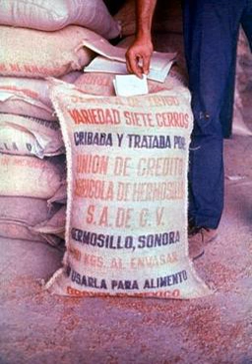1971 Iraq poison grain disaster | Wikipedia audio article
This is an audio version of the Wikipedia Article:
1971 Iraq poison grain disaster

00:01:15 1 Context
00:02:33 2 Causes
00:05:21 3 Symptoms, outbreak and treatment
00:08:02 4 Effects
00:11:58 5 See also

- Socrates

SUMMARY
The 1971 Iraq poison grain disaster was a mass methylmercury poisoning incident that began in late 1971. Grain treated with a methylmercury fungicide and never intended for human consumption was imported into Iraq as seed grain from Mexico and the United States. Due to a number of factors, including foreign-language labelling and late distribution within the growing cycle, this toxic grain was consumed as food by Iraqi residents in rural areas. People suffered from paresthesia (numbness of skin), ataxia (lack of coordination of muscle movements) and vision loss, symptoms similar to those seen when Minamata disease affected Japan. The recorded death toll was 459 people, but figures at least ten times greater have been suggested.  The 1971 poisoning was the largest mercury poisoning disaster when it occurred, with cases peaking in January and February 1972 and stopping by the end of March.
Reports after the disaster recommended tighter regulation, better labelling and handling of mercury-treated grain, and wider involvement of the World Health Organization in monitoring and preventing poisoning incidents.  Investigation confirmed the particular danger posed to fetuses and young children.